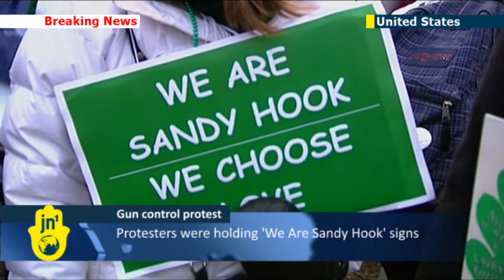Gun ban march in Washington DC: gun law reform push comes in wake of school shootings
Protesters in Washington, some holding signs regarding the recent Sandy Hook school massacre, have marched to demand gun reform. Some demanded better background checks on potential gun owners, showing their concern over the number of gun deaths in America.